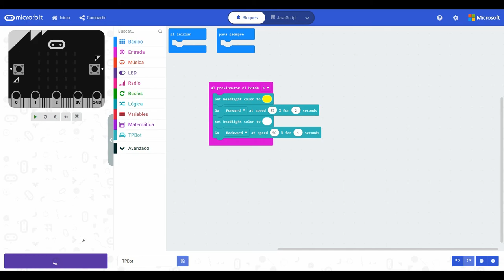TPBot. Primeros pasos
TPBot. Coche inteligente programable para micro:bit
Veamos cómo cargar la extensión y crear un primer programa.